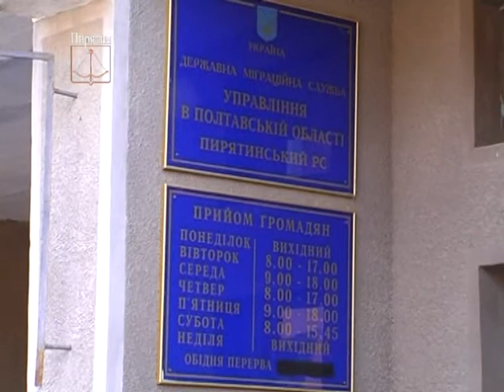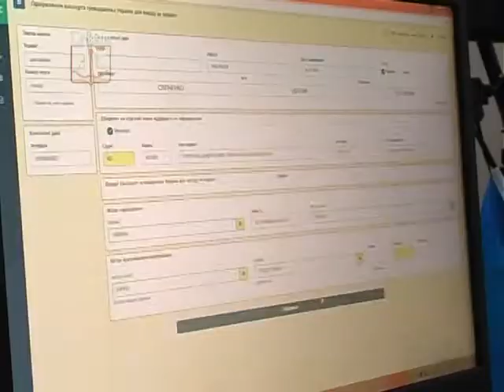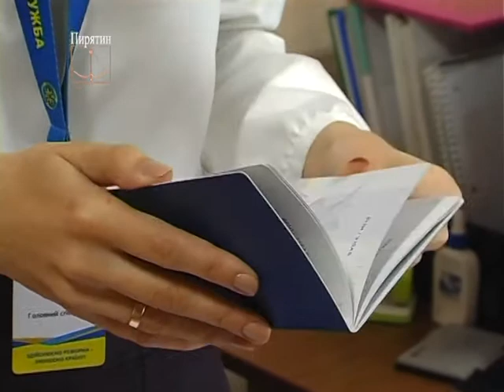Паспорти відтепер лише біометричні